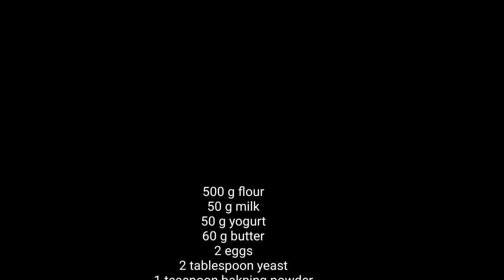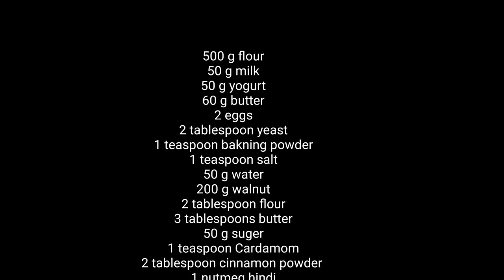کلوچه فومن مال شهر گیلان، خوشمزه و مقوی || Koloche Fouman